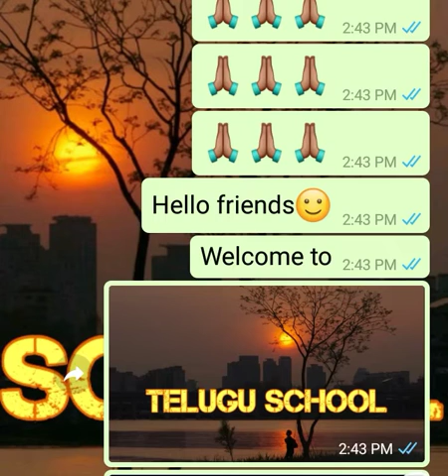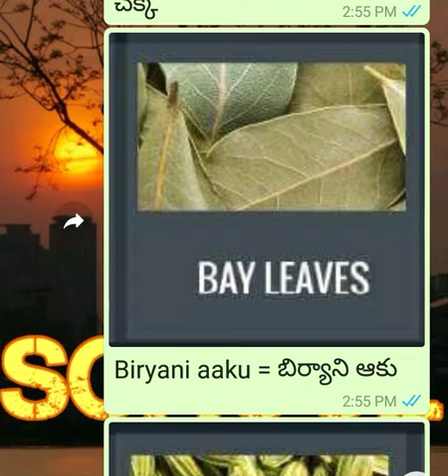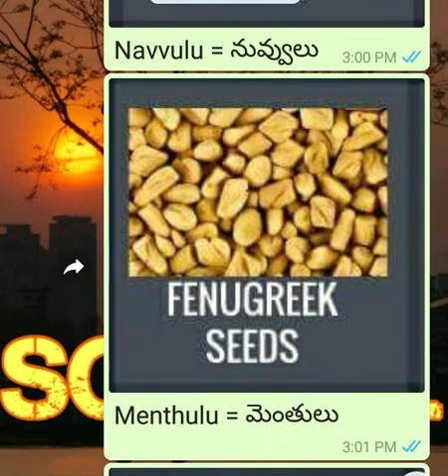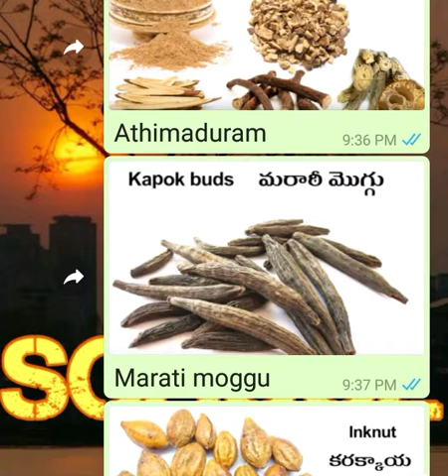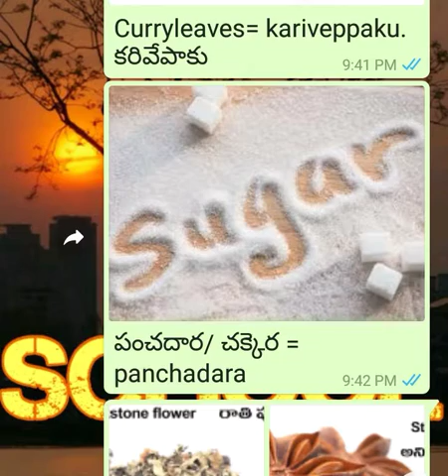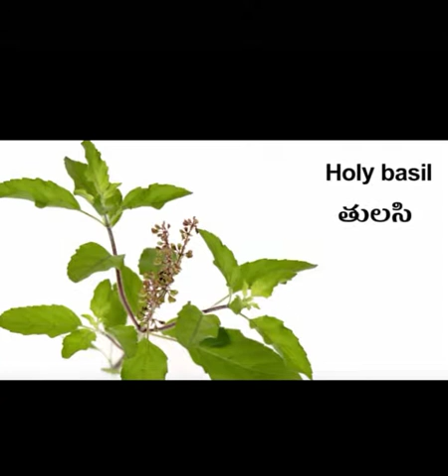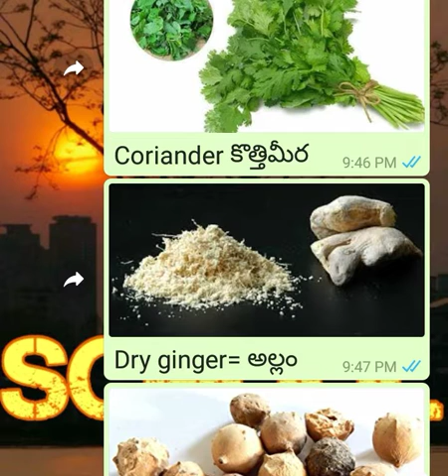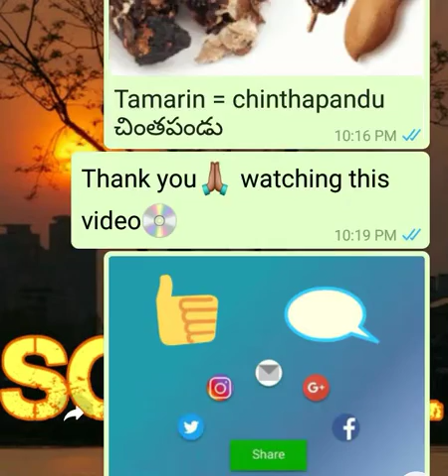The Indian SPICES (Masala) & Lentils Names in English to Telugu (Part 1)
In this video, I'm teaching you spices names in Telugu though english with images and telugu pronunciation